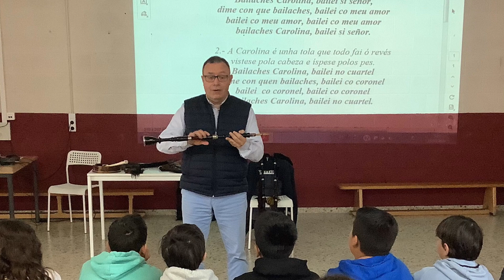Obradoiro Gaita Galega CEIP María Pita 2024